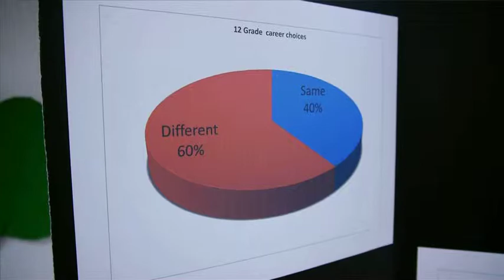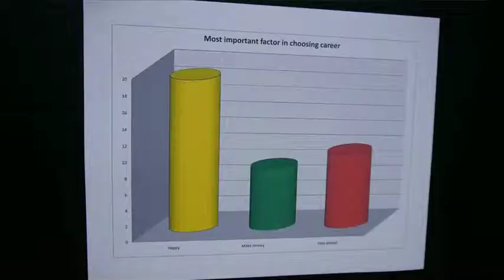Death of a Salesman Project- JOprah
A nice conclusion with Joe... I mean Oprah... I mean JOprah. The glasses confuse me.

Feel free to use the annotations in the video.